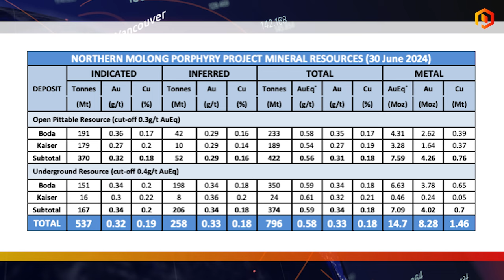Just the Facts: Alkane Resources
Proactive's Tylah Tully gives us Just the Facts from Alkane Resources Ltd's (ASX:ALK, OTC:ALKEF) latest ASX announcement.

Alkane has reported an 11% increase in gold ore reserves at its Tomingley Gold Project (TGP), as highlighted in its annual statement. The mineral resource base has now reached 10 million ounces, with 68% of the resources classified as measured and indicated. Ongoing exploration and drilling at both the TGP and the Northern Molong Porphyry Project (NMPP) point towards further resource growth.

The TGP operations moved to full underground mining in 2023, and ore mining commenced at the Roswell deposit during FY24. Extensive drilling throughout the year aimed to expand and refine resources and reserves at TGP, which now totals 24.27 million tonnes grading 2.12 g/t gold for 1.656 million ounces, with a total ore reserve of 11.76 million tonnes grading 1.9 g/t gold.

Additionally, drilling at the Boda and Kaiser deposits within the NMPP facilitated revised estimates of 796 million tonnes grading 0.33 g/t gold and 0.18% copper, equating to 8.3 million ounces of gold and 1.3 million tonnes of copper. The scoping study projects an NPV of $1.8 billion, based on a 20 million tonnes per annum mining scenario.